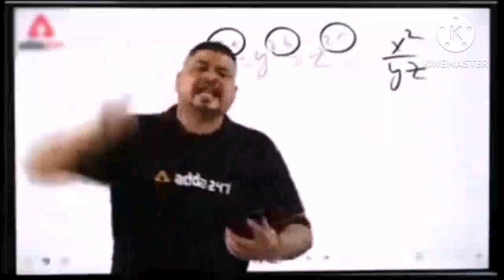sab log shadi me chale gay 😠